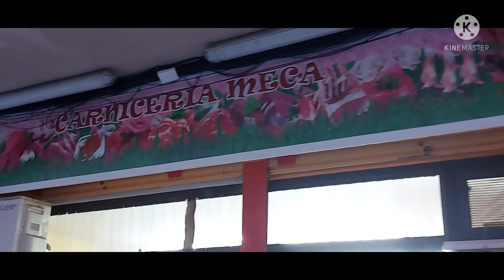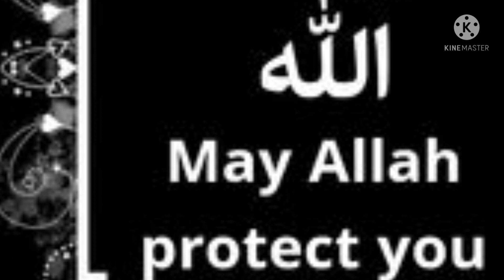🇪🇦 Spain ke Village Berga mein Aaj🌞 kafi Dhop 🌞🌞🌞Lagi Hai pak spanish volg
pak spanish volg zohaibpendu spain mein dhop # Lucky pandey 2M pak spanish vlog

about this video 👇 friends Aaj ka vlog hai hai friends ke kafi time bad spain ke Village berga mein aaj baht dhop Lagi hai aaj kafi dhop mein Enjoy kiya hai or ap sab aaj berga Village ki khubsurti be Dekhi Hai Umeid hai ye chota sa vlog ap ko pasand aaya Ga or agar pasand aaye to plz like 👍 😉 or comments karna or share karna or subscribe zaroor karna mere channel ko friends or bill icon ko prees kar dena us se ye ho ga ke meri har new video ka notification sab se pahley ap ko mily Ga friends .to friends video ko pora dekha karo yar.